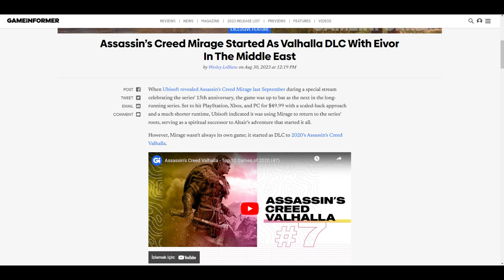ASSASSIN'S CREED MIRAGE ELEŞTİRİSİ - UZATILMIŞ BİR DLC Mİ?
Bana destek olmak isterseniz kanala katılabilirsiniz.

Bu videoda sizlere Assassin's Creed Mirage ile ilgili düşüncelerimi anlatmak istedim. Bana oyunun kodunu yollayan Ubisoft'a teşekkürler.

0:00 Benim için AC serisi
2:12 AC Mirage (hastayım sesim kötü biraz kb)